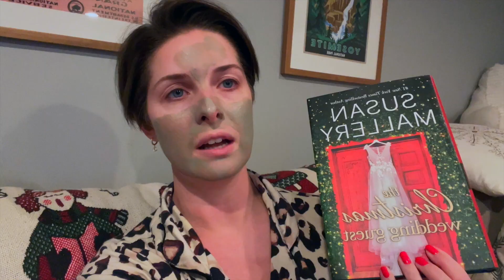Vlogmas || Best Red Lipsticks & Chill Day at Home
Sharing a chill day at home and some of my favorite red lipsticks for this holiday season. Let me know if there's something specific you'd like to see in future vlogs!

PRODUCTS USED/MENTIONED:
Concealer
Buxom Powerhouse
Clinique Cherry Pop
Charlotte Tilbury Tell Laura
Charlotte Tilbury Scarlet Spell
Kosas Darkroom
NARS Famous Red
Nudestix Royal
YSL Tatouage #1
Clarins Velvet Red
Leopard pajamas
Mara Beauty mask
The Christmas Wedding Guest
Aveda Tulasara Calm serum
Beekman 1802 Dewy Kiss Lip Serum
REN Overnight Recovery Balm

Music: The Very Best Day Niklas Gabrielsson with Martin Landstrom & His Orchestra